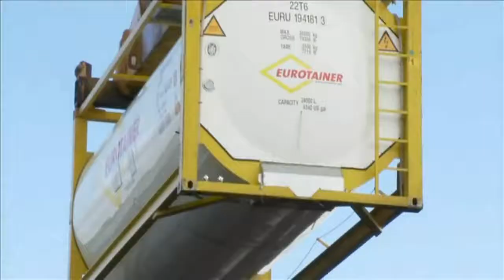eco-eye - Rail Freight Feature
The Western Rail Corridor was closed in various stages throughout the last fifty years. After the demonstrable success of the Ennis to Limerick line, work is underway, as part of Transport 21, to reopen sections of the line. The need for a comprehensive railway system is an essential part of a national, sustainable transport policy.

Our full length programme examining this issue will follow Duncan as he travels up the Western Rail Corridor, from Limerick to Sligo, and on to Donegal, as he discovers the potential benefits of the service from social, economic and environmental perspectives. As he travels north he will meet the people who will be using the service and witnessing the impact of road centric transport planning.